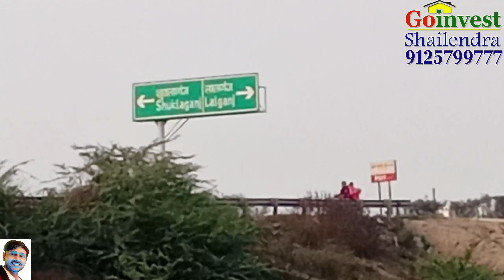कमर्शियल प्लॉट कानपुर लखनऊ हाईवे के पास || Plot in Kanpur Lucknow highway || kisto per plot Kanpur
हमारे पास कानपुर में और अन्य जगह पर भी प्लॉट उपलब्ध है किस्तों पर अधिक जानकारी के लिए कृपया दिए गए नंबर पर कॉल करें

📲शैलेंद्र सिंह 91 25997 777